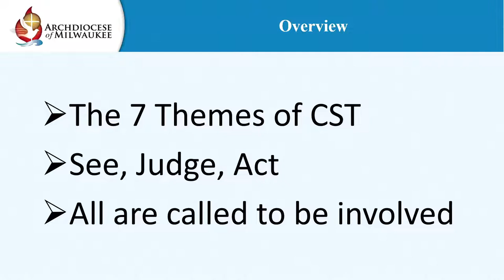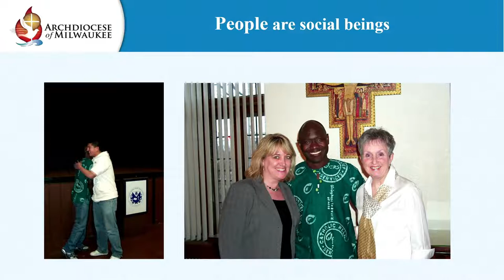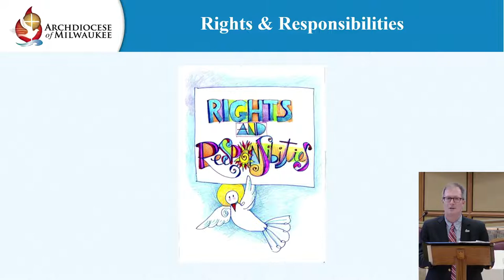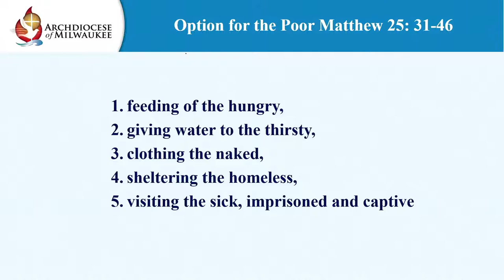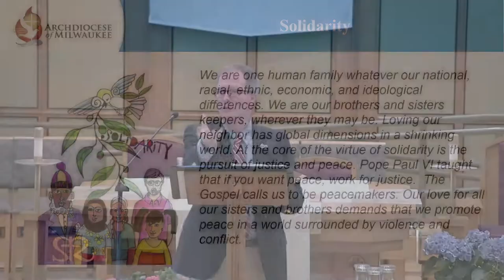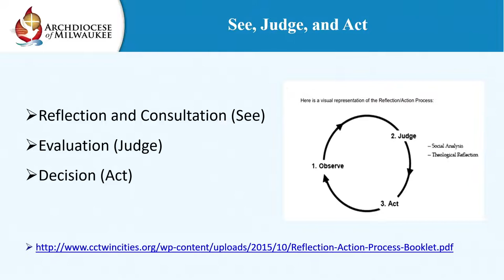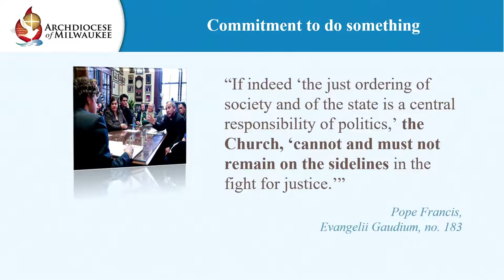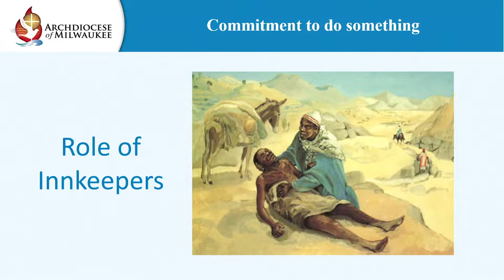Catholic Social Teaching - Living Our Faith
The  St Rita Human Concerns Commission is beginning a new speaker series.  Our first session is on Sunday May 15, 2022 from 6:00 to 7:30 PM CDT.   The topic  -  Catholic Social Teaching, Living our Faith.   Our Presenters will be The Most Reverend Richard J. Sklba, Auxiliary Bishop Emeritus of Milwaukee and Mr. Robert Shelledy, Director of Dignity of the Human Person, Coordinator of Social Justice Ministry, Archdiocese of Milwaukee.

Come join us to learn about the principles that are deeply rooted in scripture and leave with examples of how to live them out in your life.   This series is live at St Rita Parish in Racine Wisconsin, and streaming on our You Tube Channel.